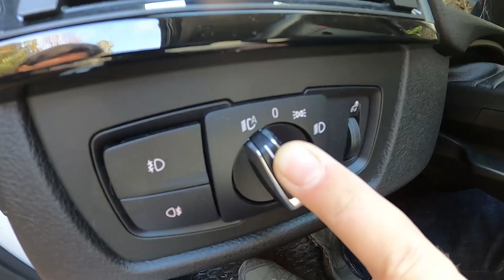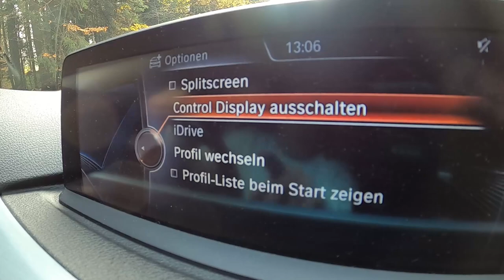Why I didn´t buy the cheapest BMW f31 of the Country!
In this video, I will review my 2015 BMW 330D X-Drive